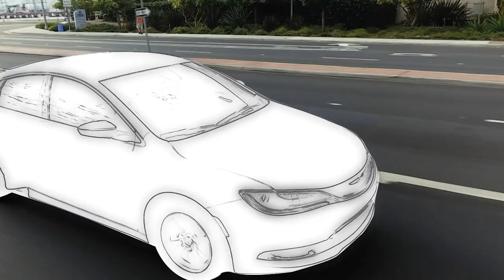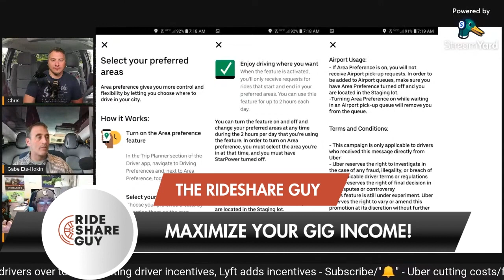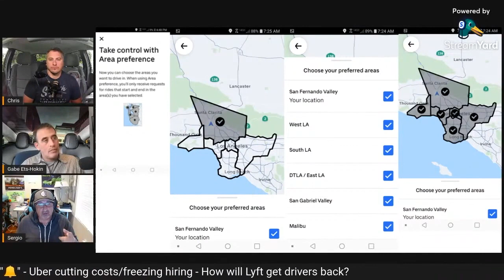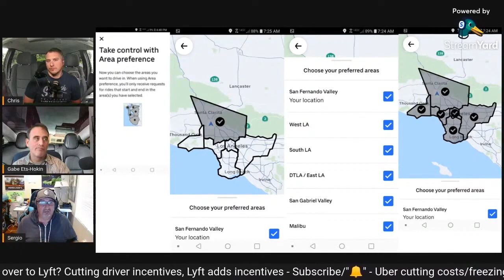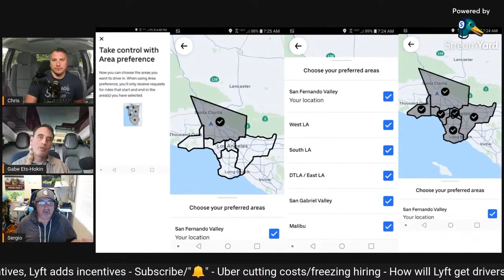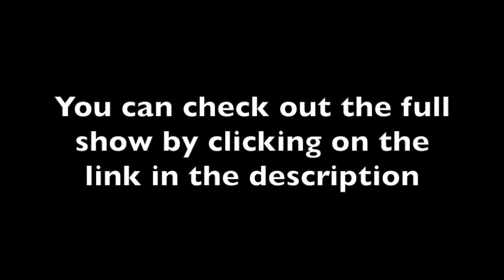How "Area Preference" Is Working For Uber Drivers | When To Use It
Uber has rolled "Area Preference" to more markets and cities. Join Sergio from a short snippet from the Show Me The Money Club live show where he talks about having it in his city of LA and sharing his thoughts on it.

Join us live to share your thoughts and ask your questions on the Show Me The Money Club Tuesdays at 6pm est / 3pm pst